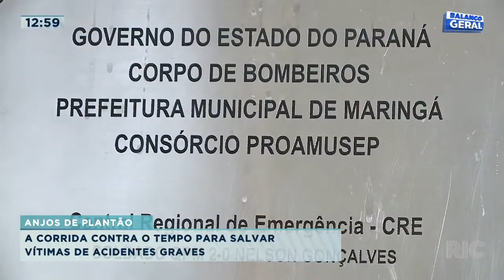Histórias emocionantes dos heróis do ar, samu aéreo completa cinco anos em Maringá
Anjos de plantão. De hoje até sexta-feira você acompanha reportagens que mostram o trabalho dos socorristas do samu e dos bombeiros, por terra e pelo ar. Um trabalho que faz toda a diferença pra quem está entre a vida e a morte. Hoje você vê onde começa essa corrida contra o tempo. Confira todos os detalhes na reportagem!